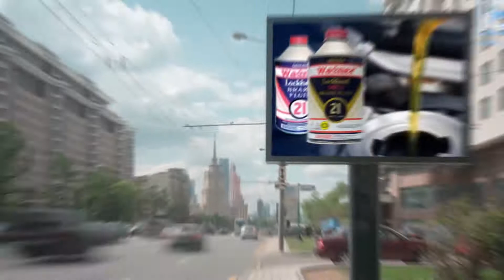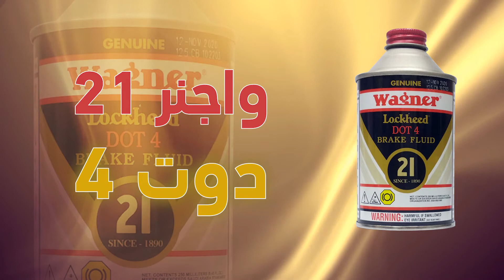Break oil Advertisement in English and Arabic | Product Promo | Balubaid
Need something similar for your product?

Do you want a unique video for your company?
We create all sorts of videos and offer all kinds of post-production services!